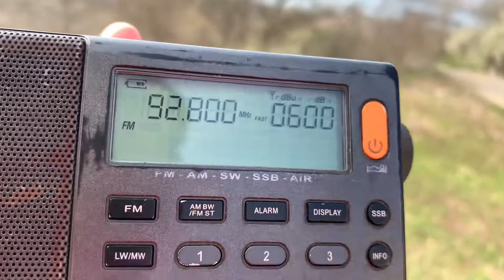[Tropo] - 92.8 MHz - Вести FM (Армавир, 280 км)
Vesti FM Armavir Krasnodar krai
QTH: Rostov, Russia
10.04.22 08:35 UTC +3